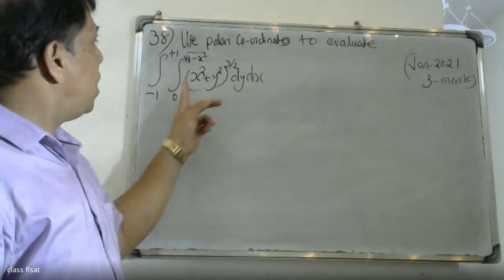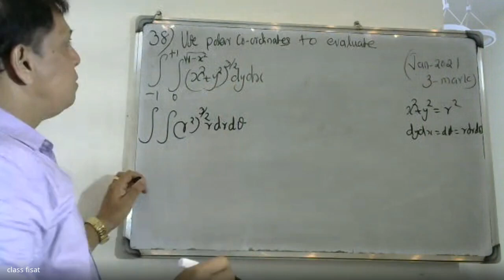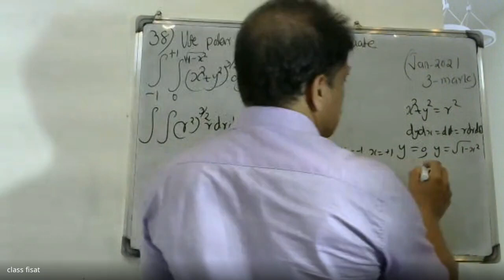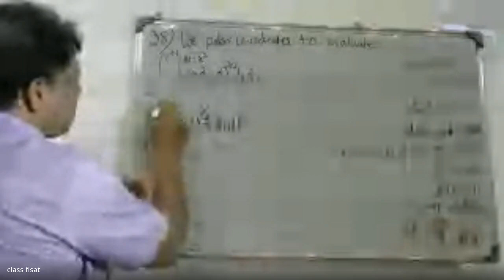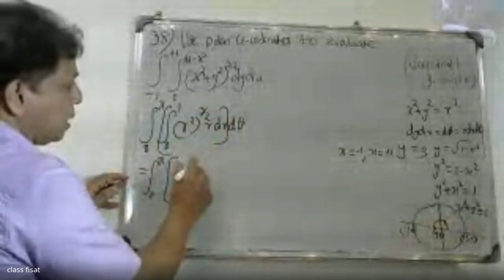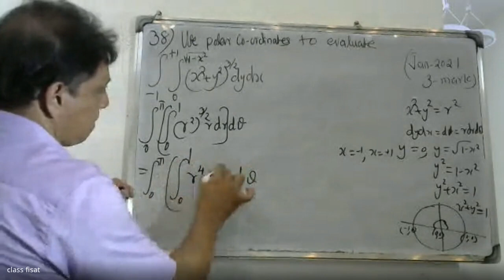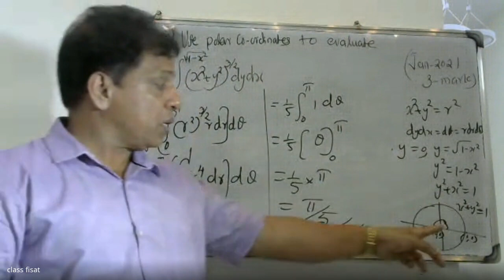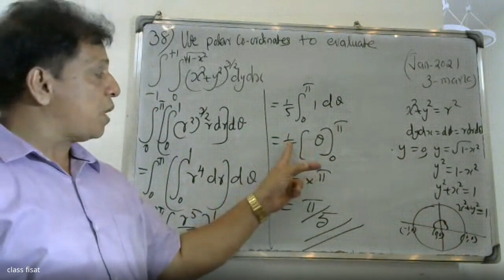UNIVERSITY QUESTION-38 IMOULE 3 - MULTIVARIABLE CALCULUS INTEGRATION IMAT 101|2019 SCHEME|BTECH KTUI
MULTIVARIABLE CALCULUSINTEGRATIONMODULE-3UNVERSITYQUESTIONS
This video lecture of Double integrals (Cartesian), reversing the order of integration, Change of coordinates (Cartesian to polar), finding areas and volume using double integrals, mass and centre of gravity of inhomogeneous laminas using double integral. Triple integrals, volume calculated as triple integral, triple integral in cylindrical and spherical coordinates (computations involving spheres, cylinders).